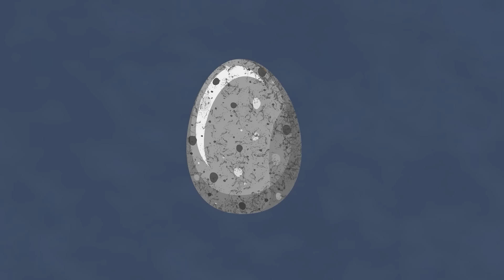Zoochosis 6: third-person screamers | Zoochosis Animation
Zoochosis 4: third-person screamers | Zoochosis Animation